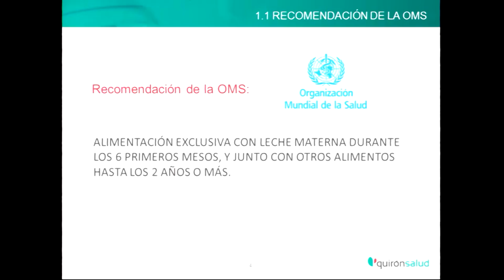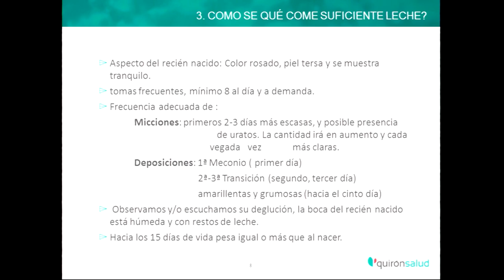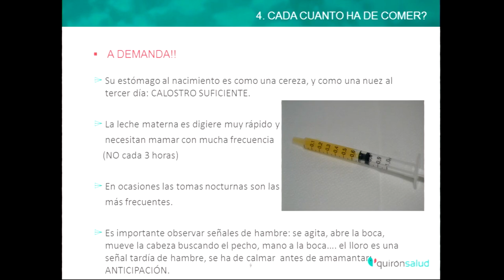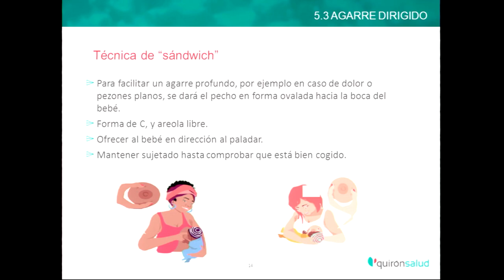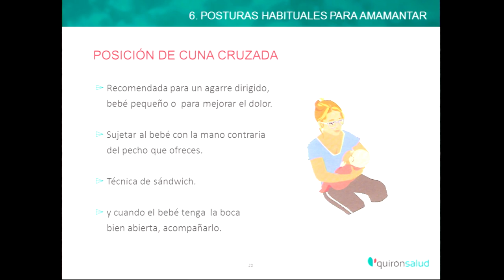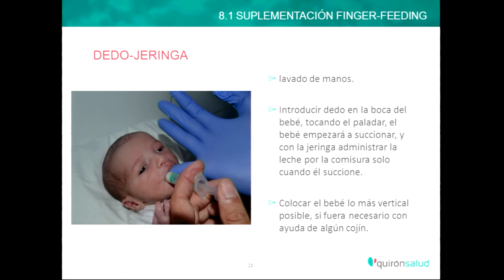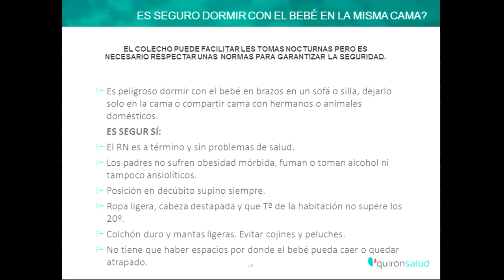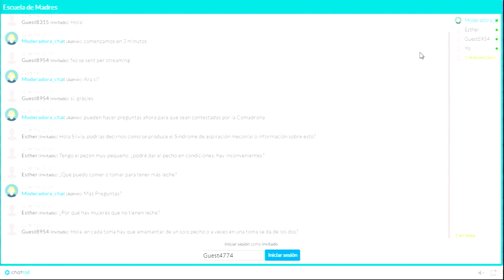La experiencia de la Lactancia Materna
Silvia Martín, comadrona de Quirónsalud Barcelona, nos explica en esta nueva charla de la Escuela de Madres cómo realizar un abordaje integral de la Lactancia Materna, desde la comprensión del proceso después del parto hasta las dudas más frecuentes que surgen a todas las madres que optan por esta opción para alimentar a sus bebés.